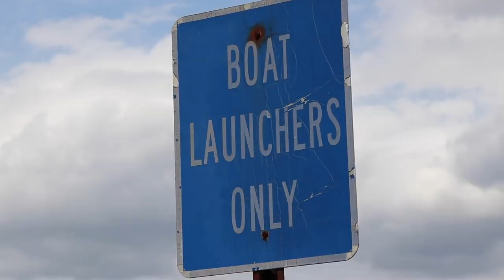GOOGANS: How to Get in a Fight at the Boat Ramp!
This video is about  boat ramp etiquette. These steps will help you not have a bad day at the boat ramp. Boating can be a fun sport but not knowing the ropes can be dangerous! Here are my top pieces of advice to be safe and have fun boating on the water or while fishing!